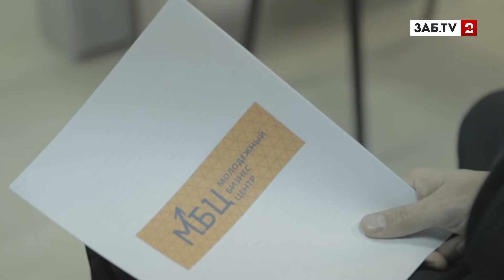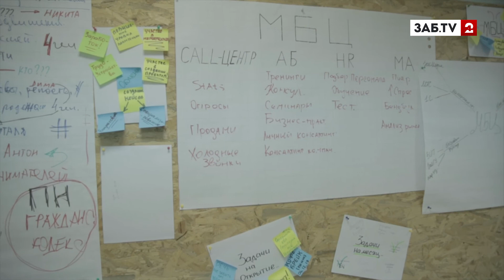Майкл Бэнг ради открытия "Молодёжного бизнес центра" проснулся в 5 утра